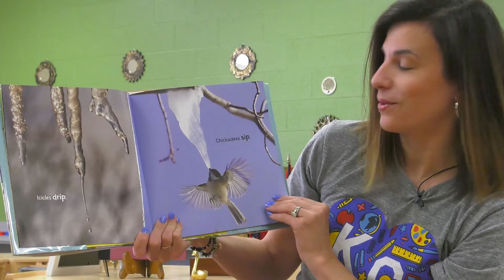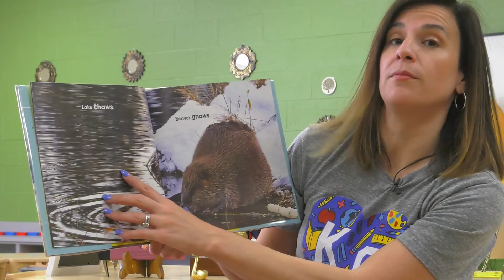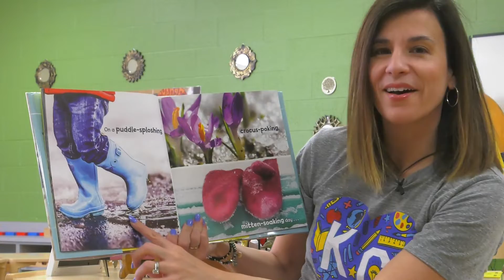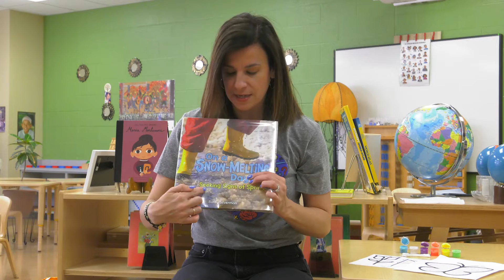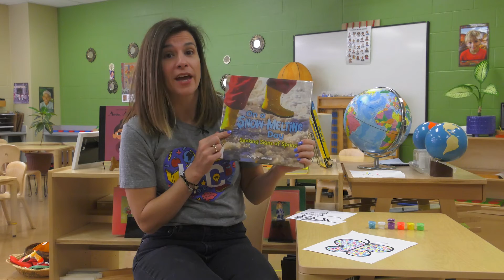Reading Corner - On a Snow-Melting Day Seeking Signs of Spring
We are learning about spring this week!  Today we’ll start searching for signs of spring in our book.